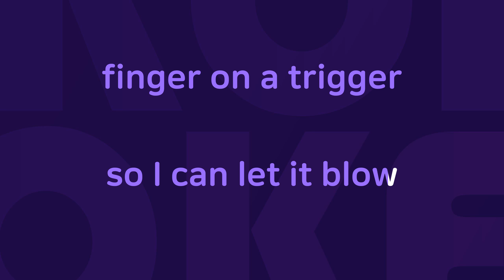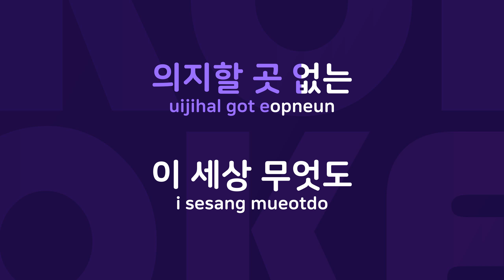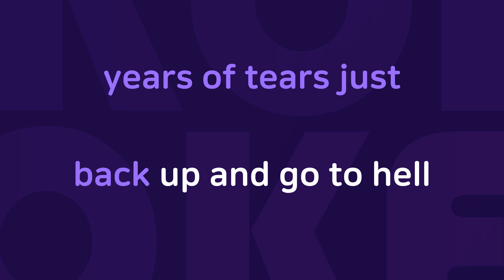낙타 : Originally Performed By 메이비 Karaoke Verison